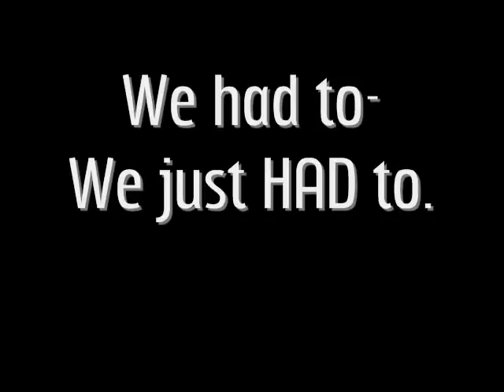Butthurt indeed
you were thinking it too admit it.